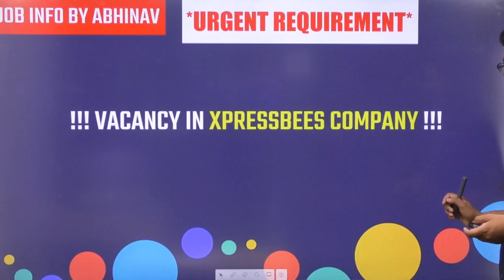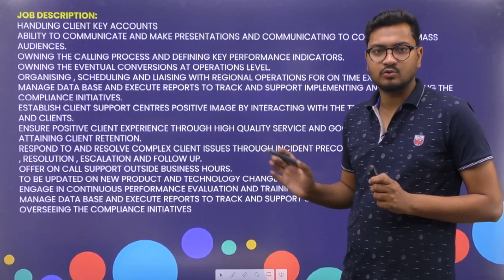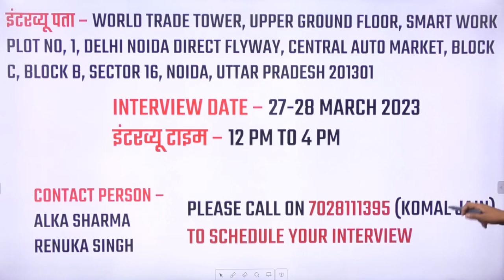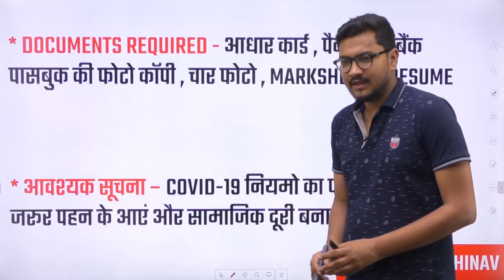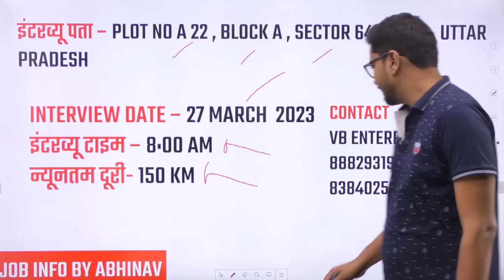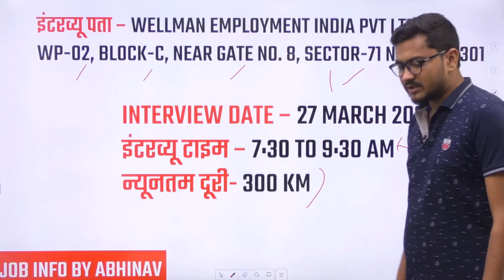3 Companies Vacancy in Noida | Job in noida | Noida job vacancy today | Job In Delhi Ncr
About This Video - 3 Companies Vacancy in Noida | Job in noida | Noida job vacancy today | Job In Delhi Ncr